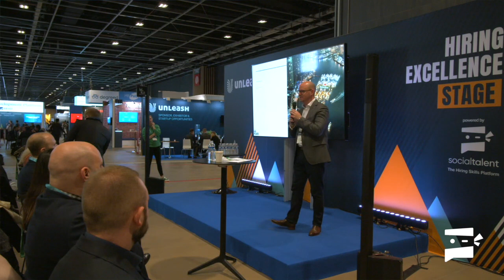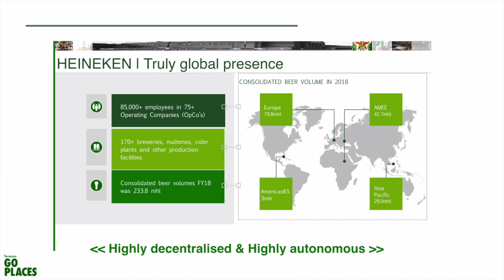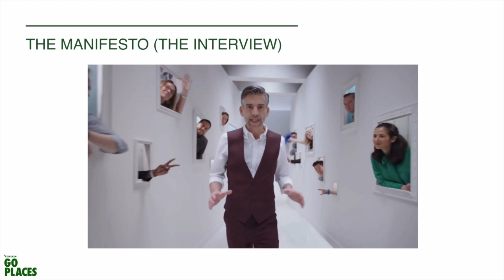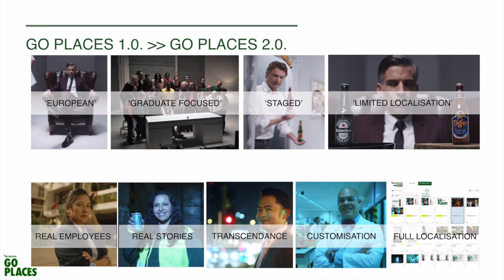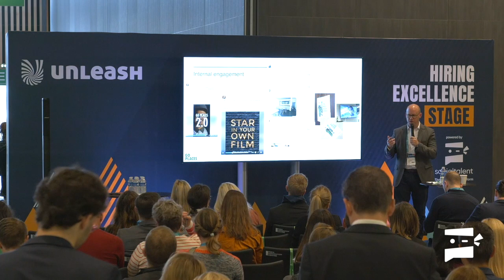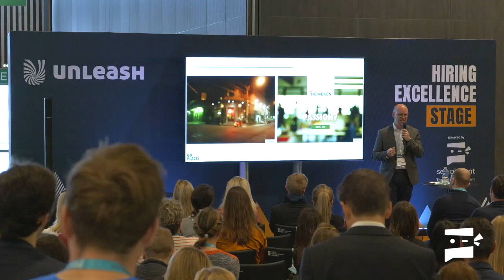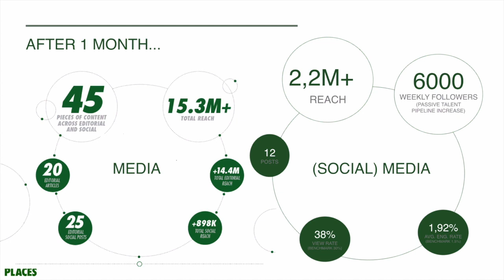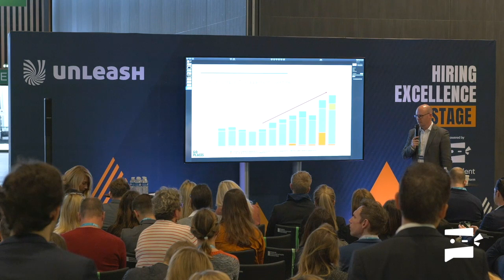Heineken's secret to brewing a better brand!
HEINEKEN created a brand that resonates with consumers and job applicants across the globe. It’s easy to attribute success to budget, but that’s not the whole story. Ben shares the inner mechanics of an internal engagement campaign that took the brand to another level - building authentic stories to capture the behaviours and mindset that prove successful, empowering every employee to share their story, and bringing it to life within a decentralized business model.